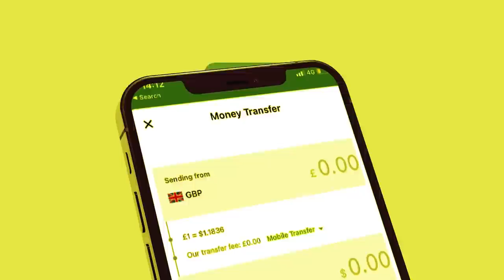Xog Jabkii Huwanta laascanood Ciidanka Somaliland oo ka qabsaday 8 gaadhi iyo 15 Nin? Hadyadii Manta